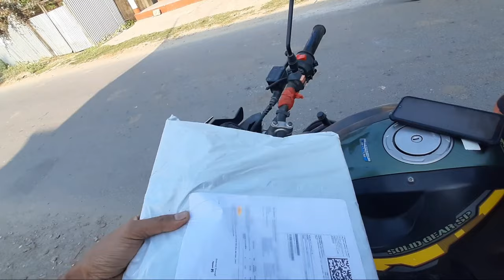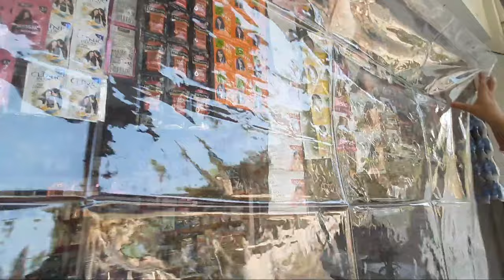दुकान पे पर्दा लगाके हुआ बोहोत नुकसान 😃 || Cosmetic shop || Couple Daily Vlog || PVC Curtain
Product Information :-
 214 cm (7 ft) PVC Transparent Door Curtain

ab cosmetics
ab cosmetic
ab couple life
cosmetic business
cosmetics business
cosmetic shop
cosmetics shop
cosmetics business ideas
cosmetic business idea
cosmetic saman
selling
Cosmetic Selling vlog
kasmetik ki dukan
dukan ki vlog
cosmetic shop vlog
shop couple vlog
couple lifestyle vlog
love marriage couple vlog today
couple vlog today
cosmetic selling vlog
cosmetics shop vlog
cosmetic ki dukan
dukan ki vlog
couple vlog
couple vlog today
Village shop vlog
Couple daily vlog
love marriage
chandu the villagers vlog
rakesh life vlog
rajesh truck driver vlog
wife vlog
west bengal
west bengal vlogger
west bengal couple

plastic ka parda price
plastic ka parda
plastic ka parda kaise lagaen
plastic ka parda kaise saaf karen
plastic ka parda kaise banaye
plastic ka tree
plastic pipe ka parda
plastic ka gate parda
plastic ka parda banane ka tarika
plastic pipe ka gate parda
pvc curtain
pvc curtains for balcony
pvc curtains for ac room
pvc curtain installation
pvc curtain for shop
pvc curtain fittings
pvc curtains for home
pvc curtain for bathroom

@Rakesh'S Life
@R Rajesh Vlogs
@Dancer Sanatan
@Savitri Kumari Official
@Deepu vlogs